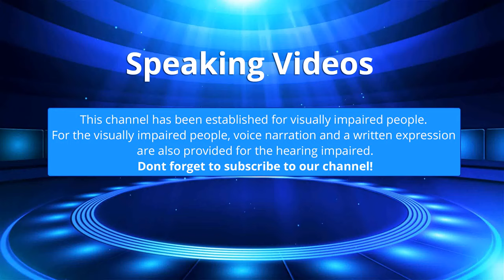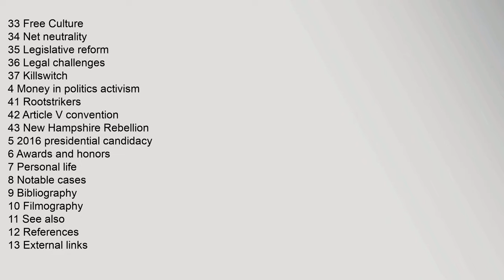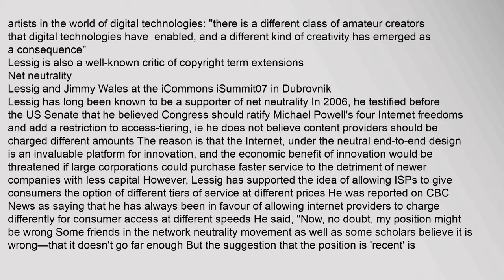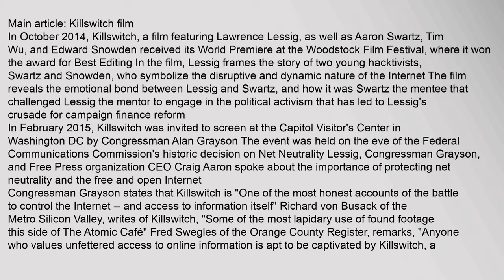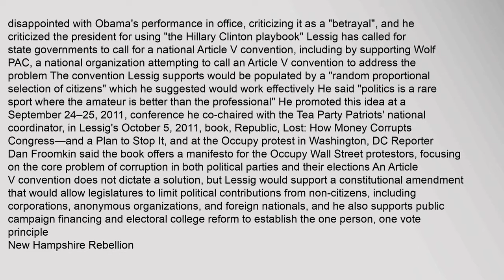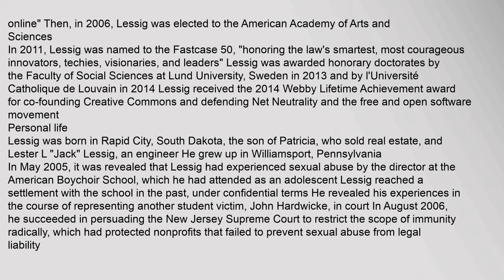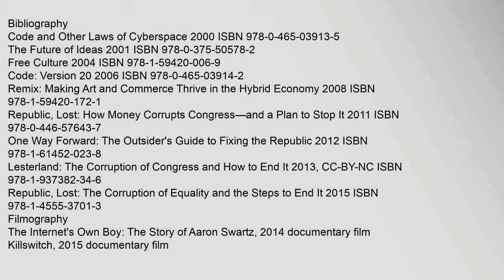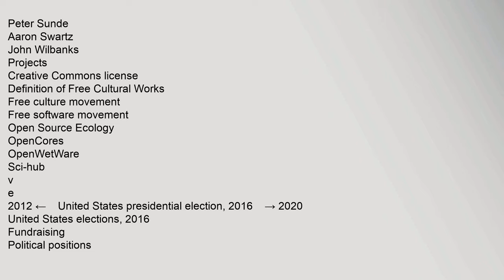Lawrence Lessig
Lester Lawrence "Larry" Lessig III born June 3, 1961 is an American academic, attorney, and political activist He is the Roy L Furman Professor of Law at Harvard Law School and the former director of the Edmond J Safra Center for Ethics at Harvard University1 Lessig was a candidate for the Democratic Partys nomination for President of the United States in the 2016 US presidential election, but withdrew before the primaries
Lessig is a proponent of reduced legal restrictions on copyright, trademark, and radio frequency spectrum, particularly in technology applications In 2001, he founded Creative Commons, a non-profit organization devoted to expanding the range of creative works available for others to build upon and to share legally Prior to his most recent appointment at Harvard, he was a professor of law at Stanford Law School, where he founded the Center for Internet and Society, and at the University of Chicago He is a former board member of the Free Software Foundation and Software Freedom Law Center; the Washington, DC lobbying groups Public Knowledge and Free Press; and thelawrence lessig, lawrence lessig ted talk, lawrence lessig for president, lawrence lessig republic lost, lawrence lessig harvard, lawrence lessig electoral college Lawrence Lessig